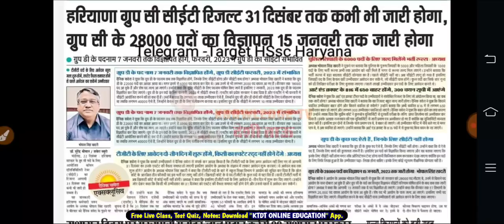HSSC CET Exam 2022 Result हुआ तैयार - सभी के लिए धमाकेदार खबर - KTDT